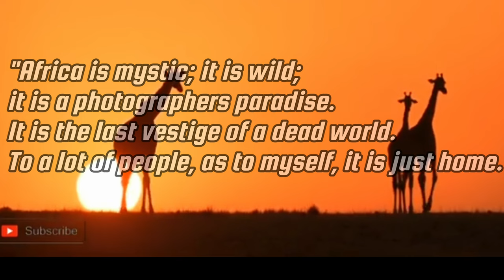Wild Animals Of South Africa/African Wildlife/global nature